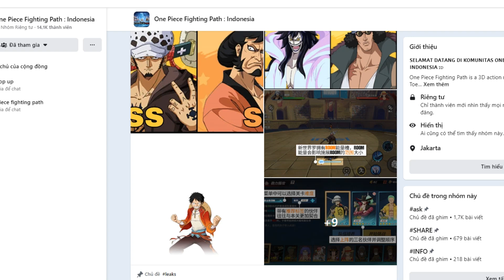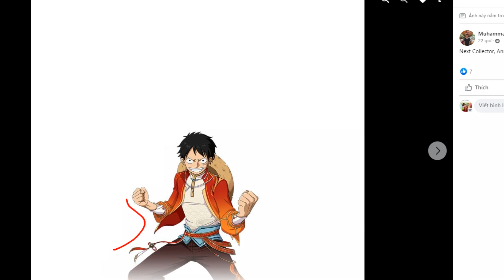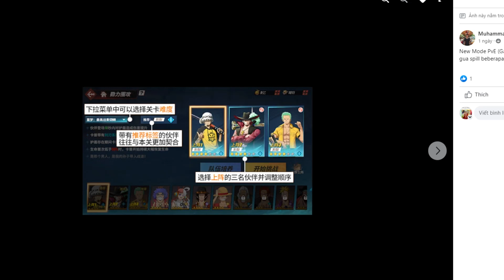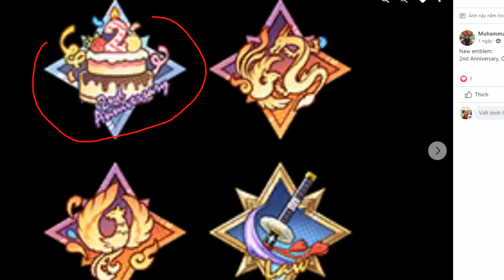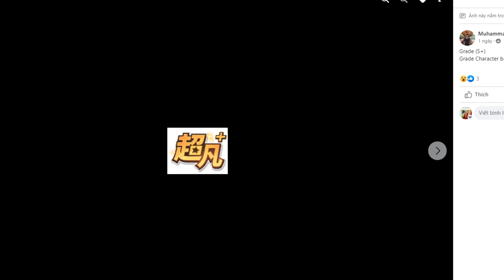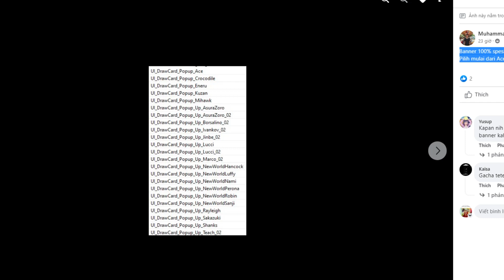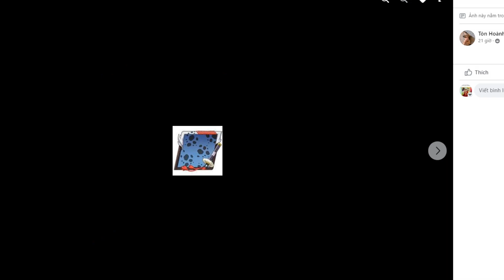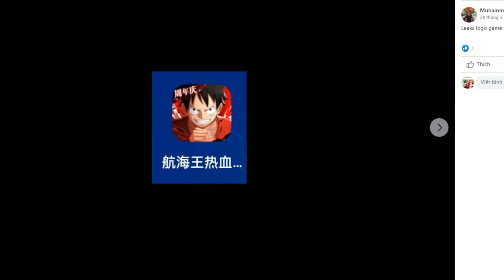LEAK SIÊU HOT "LỄ KỈ NIỆM 2 NĂM" BANNER LAW TS-LUFFY TRUNG HOA SSS-KUZAN S2 & TƯỚNG S+.... :)))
---NGUỒN: GRZZI